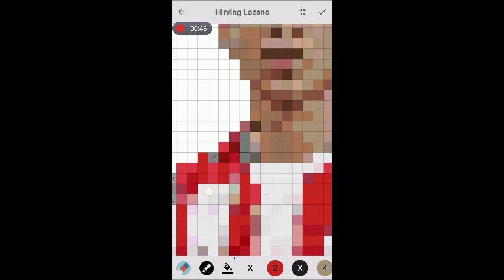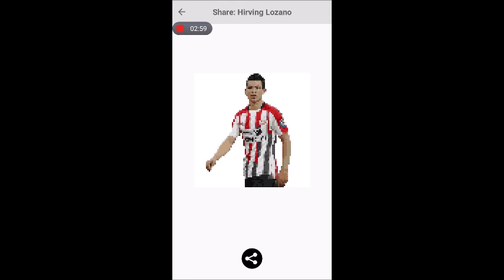Pixel Coloring Hirving Lozano